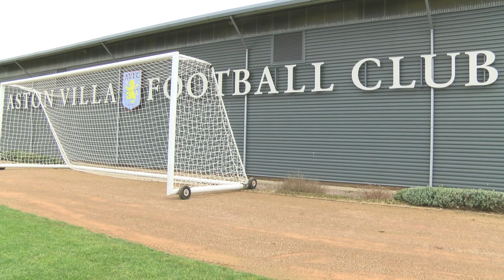Fabian Delph's press conference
Fresh from signing his new contract, Fabian Delph faced the media along with Villa's CEO Tom Fox.